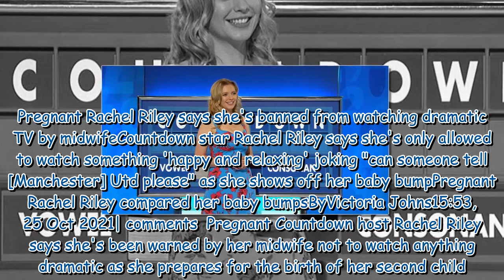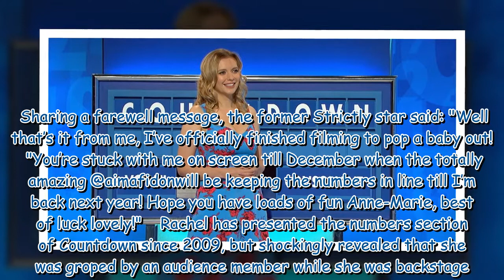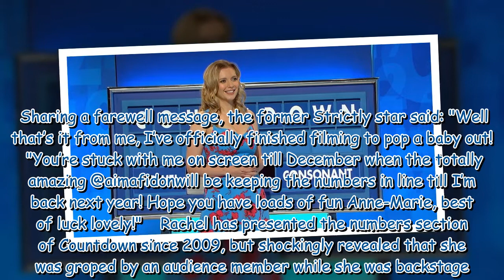Pregnant Rachel Riley says she's banned from watching dramatic TV by midwife